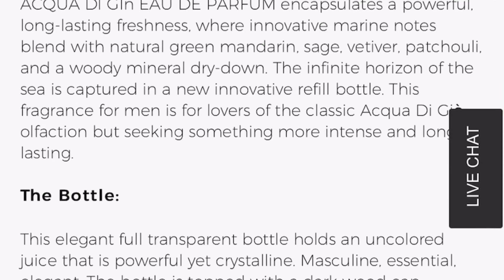Huge Mens Fragrance Sale | Aqua Di Gio Eau De Parfum finally released!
Overview of a one day sale on Macys for Polo and Armani Fragrances as well as covering todays release of Aqua Di Gio Eau de Parfum and what a purchase comes with.